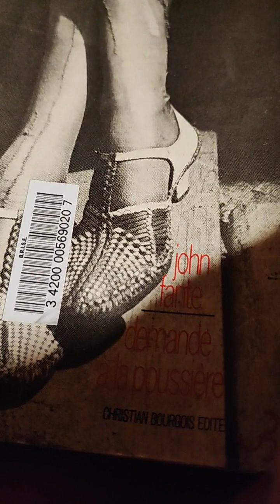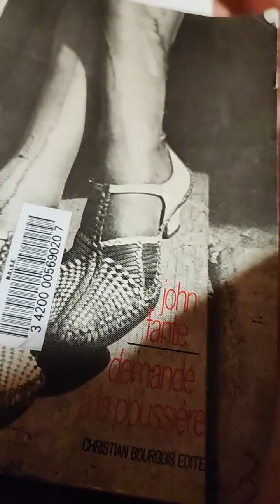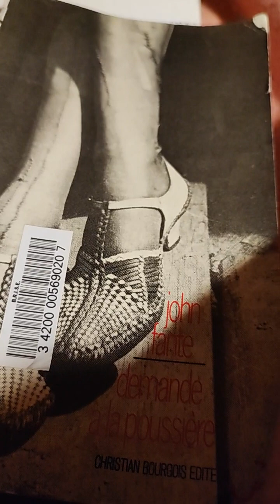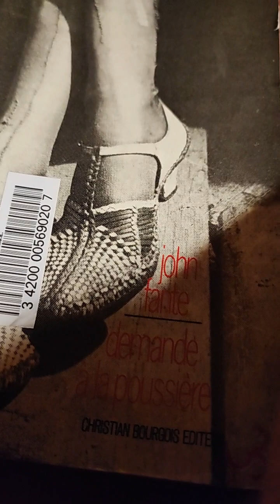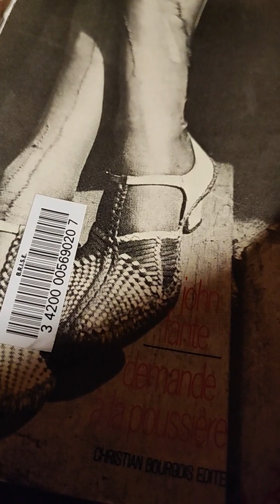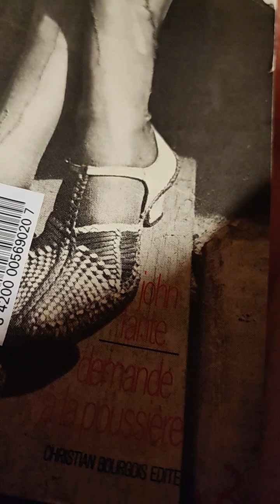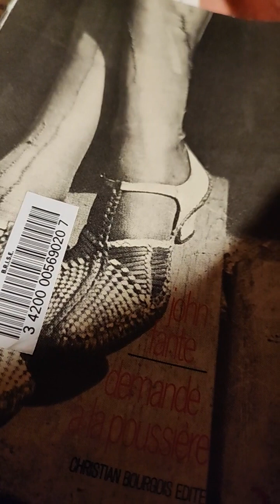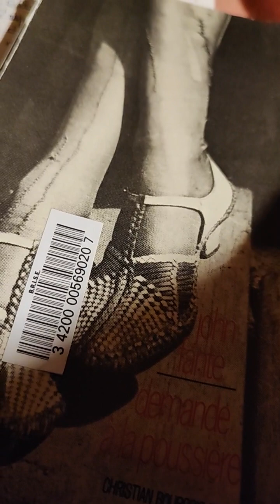De la propagande et de la guerre. réflexion sur l'évolution de l'humanité.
Philosophie, atypique, se proposant d'étudier l'évolution de l'humanité.
Réflexion sur la guerre, la propagande à l'âge des médias.